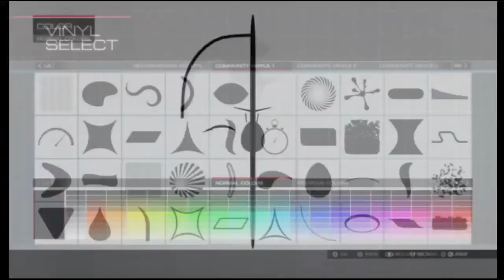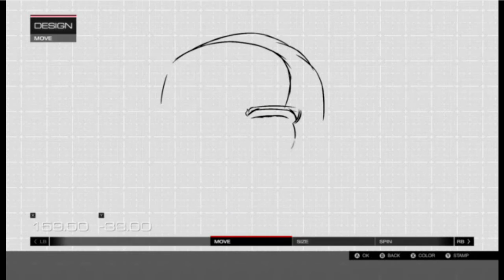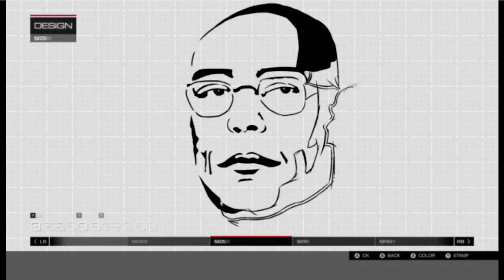Breaking Bad meets Forza Motorsport 5 painting!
What took me arround 7.5 hours to make, wrapped up in a 4 minutes timelapse.